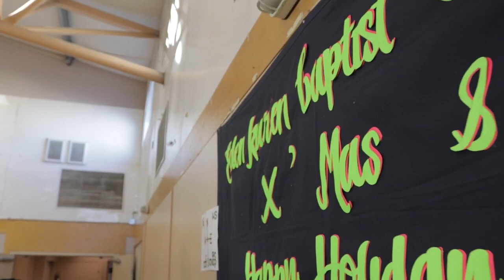Eden Karen Baptist Church Christmas Celebration/The Greenland Band